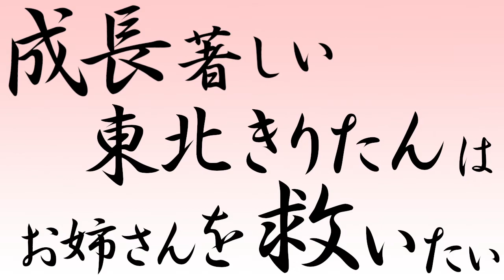成長著しい東北きりたんはお姉さんを救いたい【NEUTRINOトーク】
久しぶりに動画アップさせていただきます。
前回動画でNEUTRINOを喋らせるツールを作ってます等と申しておりましたが、私には色々と難しすぎましたorz

スランプ状態から抜け出したくて、VOICEROIDのゆかりさんをお迎えし、ボイスドラマ的な物を作ってみました。

きりたんとずん子ちゃんの声は、CeVIO CS7のささらさんの音声データを元にNEUTRINOで合成しています。